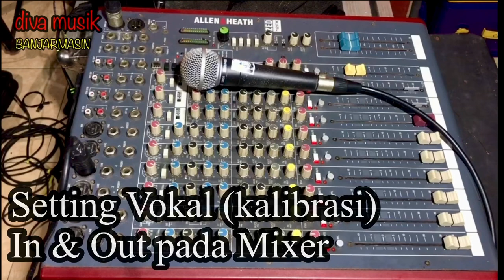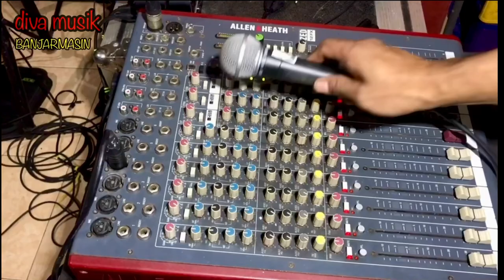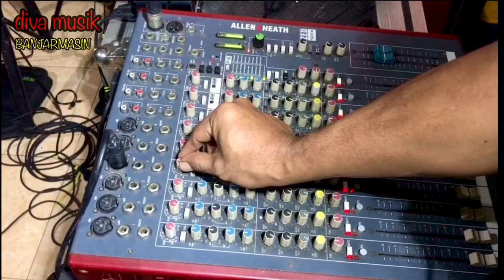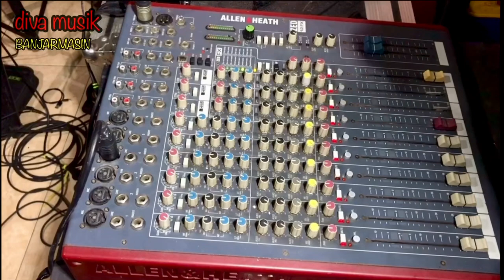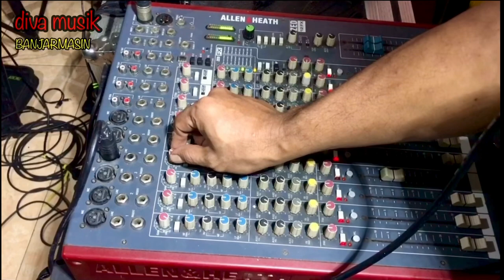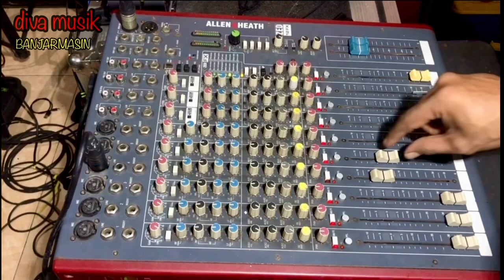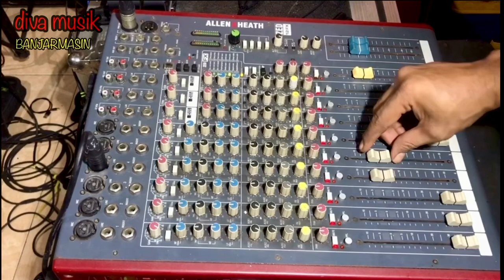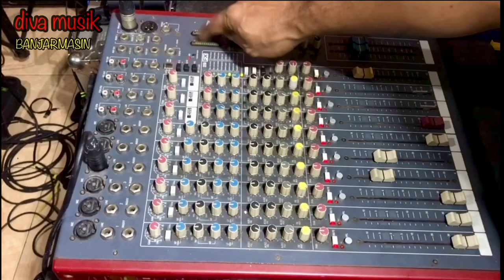CEGAH FEEDBACK DENGAN KALIBRASI IN - OUT MICROPHONE PADA MIXER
Cara Mencegah Feedback atau Storing dengan Mengkalibrasikan Input dan Output Microphone itu pada Mixer

Terima kasih banyak buat semua teman-teman yang sudah support dan dukung channel Nova, Mudah mudahan bisa terhibur dan bermanfaat bagi semua .. semoga kedepannya bisa berkembang lebih besar yang pastinya dengan Support dan dukungan Kalian Semua ..